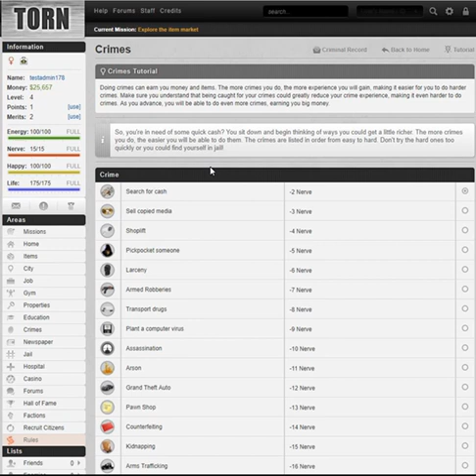Crimes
How to commit crimes in Torn City.